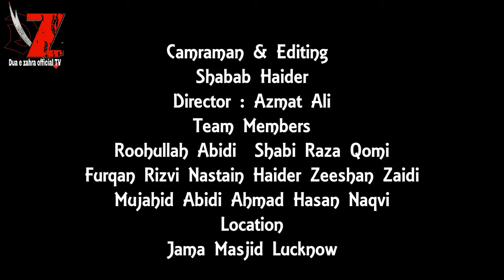Deen Ki Aham Baten | Adalat Kise Kehte Hain | No-3 | Maulana Hasnain Baqri sb.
Topic - Deen Ki Aham Baten | Adalat Kise Kehte Hain | No-3 |

Speaker -  Maulana Hasnain Baqri sb.

Channel - Dua e Zahra Official Tv

Duration - 11:33

Like Our Facebook Page :- @DuaeZahraOfficialtv

ناظرین اسلام علیکم اس چینل کو خلق کرنے کا مقصد صرف اور صرف اہلیبیتِ اطہار علیہ السّلام کے فضائل و مصایِب و فقہِہی مسائل کو فروغ دینا ہے جو کے دیگر چینلوں کی وڈیو نشر کی جاتی ہے ہاں پر ہماری کوشش یہ ہوتی ہے کے اُنسے اجازت لے لی جائے اور الحمدُللہ کیٔ چینلس نے براۓ خُشنودیۓ امامِ زمانہ اِسکی اِجازت بہ صِدقِ دِل و خُلوصِ محبّت اعطا کی ہے میں انکا شکرگزار ہوں انشاءاللہ اسکا اجر اُنہیں شہزادیِ کَونین اعطا کرینگی
اور جِن چینلس کی وڈیو بِنا اِجازت نشر کی گئی ہے میں انسے معزرت چاہتا ہوں کہ اُنسے کسی رابِطہ نہ ہونے کی وجہ سے اجازت نہیں لی جا سکی تو میں انسےبصد ادب درخواست کرتا ہوں کہ اسکی اجازت دیں اور اگر اُنہیں اِسمیں کوئی قباحت ہے تو ہم سے رابطہ کریں
انشاءاللہ اُنکے مضمون کو فَوری ردکر دی جایگی
(یا انکا جو فیصلہ ہوگا اُسپرعمل کیا جایگا)
               Special Thanks
video source:-
Audio source:-
                          Chak 482 azadari natwork